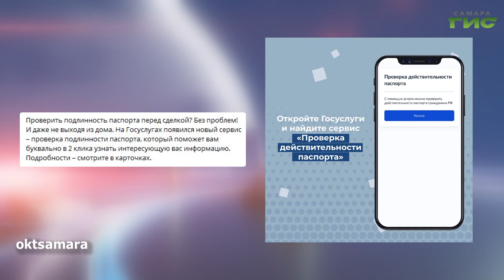О чем пишут в самарских Telegram-каналах